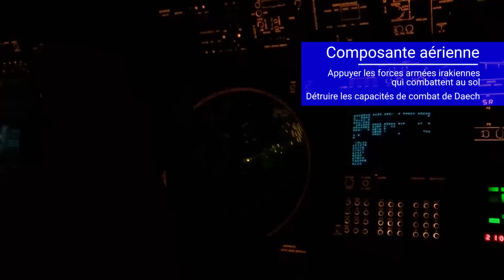Opération Chammal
Ici et là-bas, plus de 30 000 militaires sont engagés 24/7 pour lutter contre les terroristes. Focus sur l'opération Chammal.